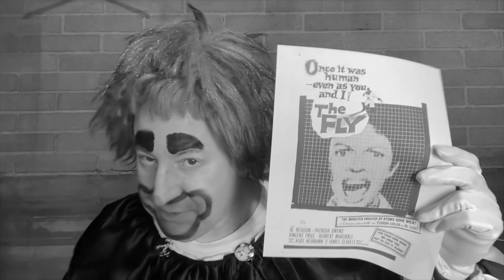Review - Feature 2: The Fly (1958 and 1986)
Executive Producer: Carlos W. MacMurphy

Starring: Dermott W. MacMurphy as Murph the Clown

With: Coop as Percival Peacock (voice)

Writers: Dermott W. MacMurphy, Frenchie Basset and Coop

Intro: Dermott W. MacMurphy (Movie stills from public domain. Sound effects by Bill MacMurphy’s Super 8 projector.

Intermission: Coop (Movie footage, stills and music from public domain.)

Murph Thanks: Charlie, Coop, Percival, Jessica the Gin Bottle, Frenchie, Raha, David, Mercedes the Muse, Brit Brit SLC, sCary, Bill and Eva MacMurphy (RIP) for the basement, Grandpa Willie (RIP) for the circus inspiration, Billy MacMurphy for the clown car, Kat Silver for financial assistance after the circus, MST3K for making me want to watch these movies again, Joe Bob Briggs for inspiring me to become a film critic during his absence, Em for the inspiration to bring my reviews to YouTube and all of my fans who keep this racket going!